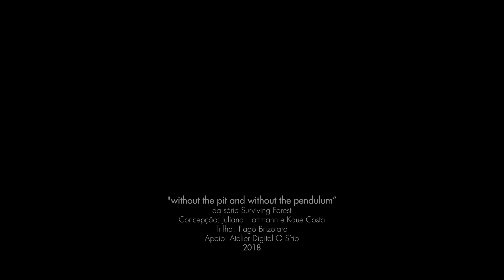Sobre Viventes - Juliana Neves Hoffmann